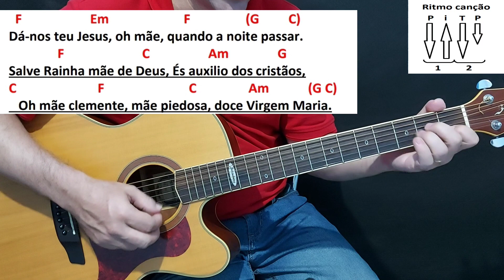Salve Rainha Mãe de Deus - Violão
Olá meus queridos, sejam bem vindos ao nosso canal. Nesse vídeo vamos aprender  mais uma música de Maria no violão.
E-book 50 músicas de MARIA cifradas para violão e guitarra

Material especial só com cifras de músicas de Nossa Senhora.

Dúvidas???

CONSIDERE ADQUIRIR O E-BOOK  com 65 músicas Católicas cifradas para violão e guitarra
Adquira o E-book Como tocar Música Católica no violão com 65 Músicas

MEU CURSO ONLINE
CURSO DE RITMOS FUNDAMENTAIS

Pra você que quer aprender todos os acordes maiores, menores, meio diminutos e todos os Campos Harmônicos eu criei um material completo sobre o assunto.

E-book Como Tocar Nos 12 Tons Maiores